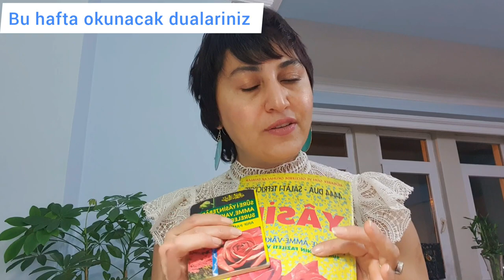28 ARALIK 03 OCAK HAFTALIK DUALARINIZ @EMİNEAKKAYA